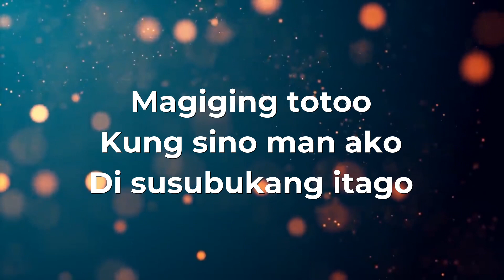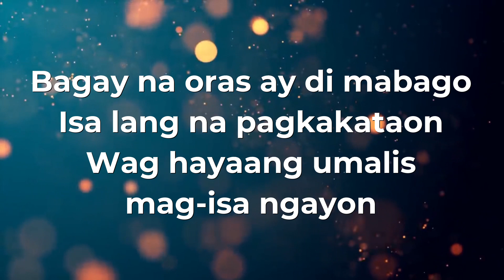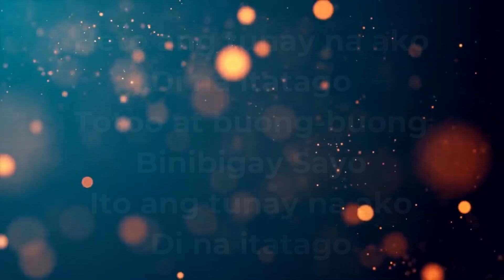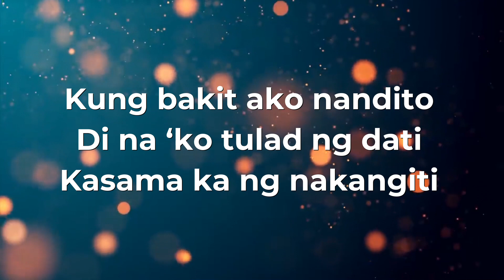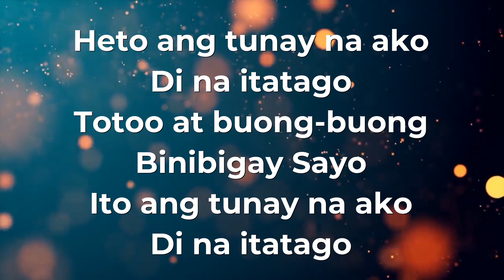Baguhin mo ako